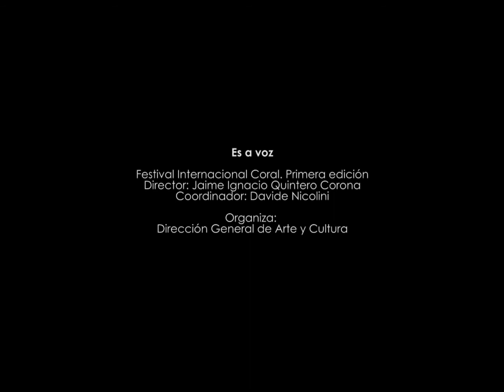Es a voz Dir.Jaime Ignacio Quintero - Cantares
Cantares alcanzó este año la mayoría de edad: 18 años que, por supuesto, han estado muy bien cantados. La agrupación universitaria -que atesora y promueve los tesoros de la música mexicana y latinoamericana--.